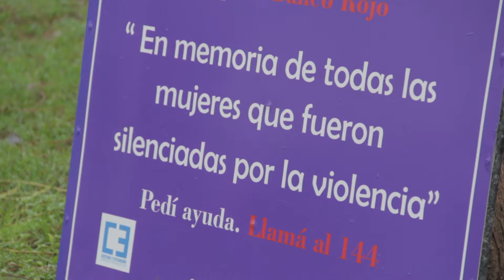#108 REPORTE UNO | Informativo Semanal UNS - Octubre 9, 2018 - UNS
* FESTIVAL ATLÉTICO Y CULTURAL EN LA UNS
* SEMANA DEL ADULTO MAYOR
* UN BANCO ROJO PARA CONCIENTIZAR
* HOMENAJE A SUSANA PERSIA